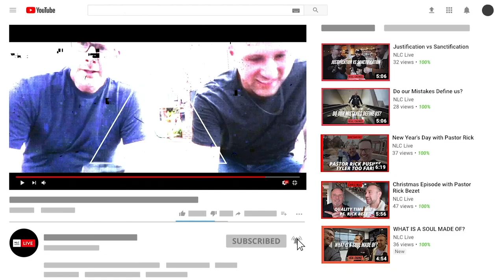Where Jesus Lived as a Kid